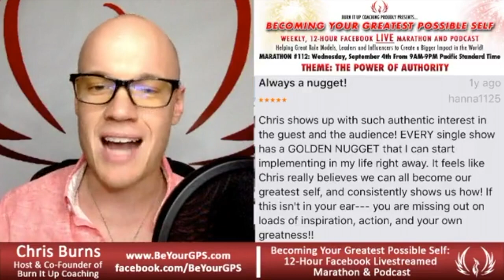How To Become Fully Optimized In Your Physical, Mental & Spiritual Health With Jay Campbell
About the speaker:

Jay Campbell is a 4x international bestselling author, founder of TOT
Revolution and the TOT Revolution and Optimized Life Podcasts, and a global evangelist—teaching men, women (and their doctors) how to optimize their hormones, their life, and their happiness.

He’s a NO-nonsense, authentic, and in-your-face guy (in a day and age when being hyper masculine is frowned on), and he’s not afraid to give us the fully transparent scoop on hormone optimization.

Since coming back from 12 days in The Sacred Valley of Peru, he has experienced a seismic spiritual shift manifesting in a profound new mission of raising the collective vibration of humanity so we reach planetary consciousness, a.k.a. unconditional love.

There are a lot of shows you could be tuning into today, but you chose ours. I'm grateful for you!

Do you value great ideas, role models and this video?

Do you know someone who needs to hear this message or connect with these great role models who are changing the world? Share it!

Also, kindly consider taking the 60-seconds it takes to leave an honest review and rating for the podcast on iTunes by visiting - they’re extremely helpful when it comes to the ranking of the show and you can bet that I read every single one of them personally!